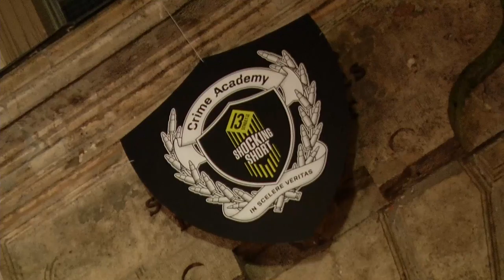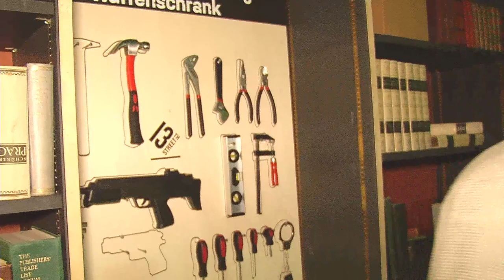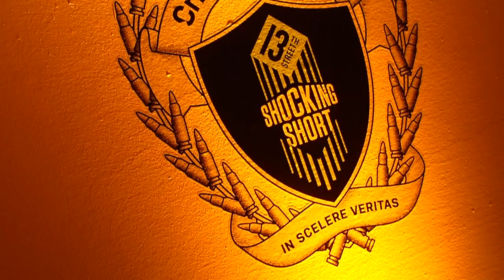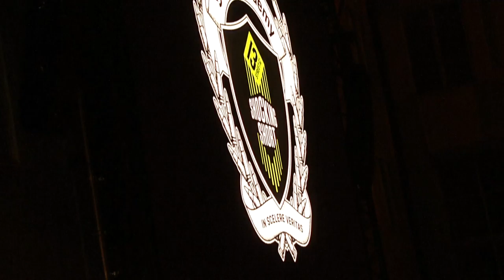Zum Gruseln: Der Shocking Short Award in München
Wir haben uns beim Shocking Short Award mit Alexander Mazza, Ben Blaskovic, Manou Lubowski und anderen darüber unterhalten, ob sie denns chon einmal ein (kleines) Verbrechen begangen haben.